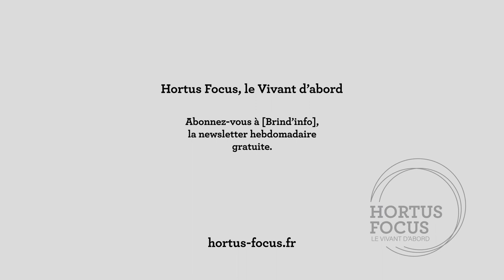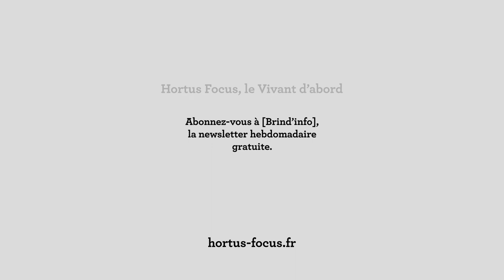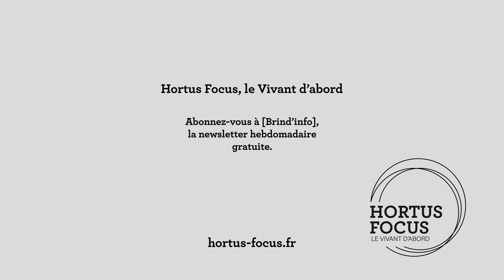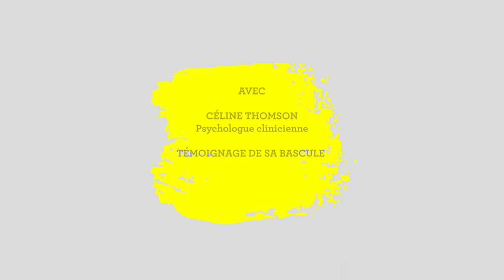DANS QUEL ÉTAT J'ERRE / Basculer, un choix lucide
Basculer. Le mot court les colonnes des journaux, se murmure sur les ondes. On dit aussi bifurquer. Céline Thomson est psychologue, en pleine bascule et elle témoigne pour Hortus Focus. Elle appartient à cette Génération Climat.
DANS QUEL ÉTAT J'ERRE est un podcast d'Isabelle Vauconsant pour TERRAFOCUS, les podcasts d'Hortus Focus
Retrouvez mon article sur Hortus Focus :

Réalisation et interview : Isabelle Vauconsant
TerraFocus est un podcast du magazine Hortus Focus